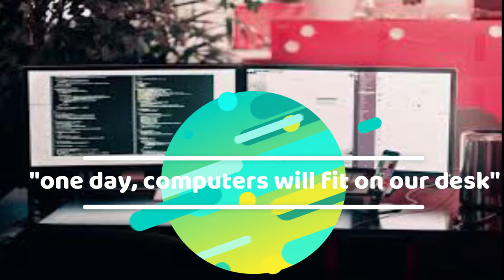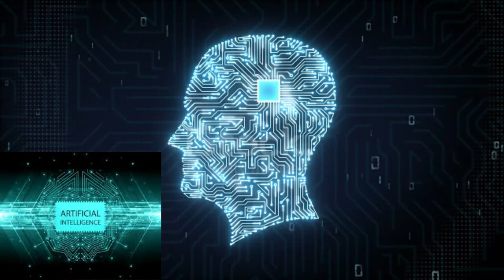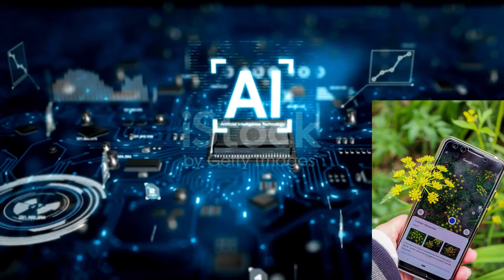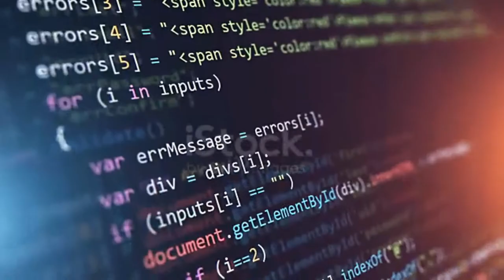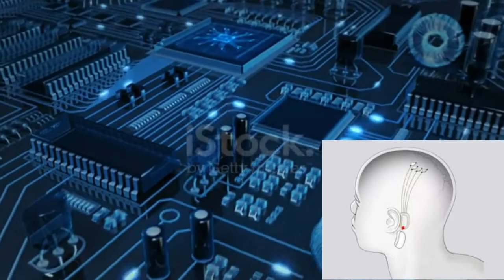CAN WE CREATE ARTIFICIAL GOD?😮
Hey Guys , Hope You All Doing Great❤️

A brain-computer interface (BCI), sometimes called a neural-control interface (NCI), mind-machine interface (MMI), direct neural interface (DNI), or brain-machine interface (BMI), is a direct communication pathway between an enhanced or wired brain and an external device. BCI differs from neuromodulation in that it allows for bidirectional information flow. BCIs are often directed at researching, mapping, assisting, augmenting, or repairing human cognitive or sensory-motor functions.

Research on BCIs began in the 1970s at the University of California, Los Angeles (UCLA) under a grant from the National Science Foundation, followed by a contract from DARPA. The papers published after this research also mark the first appearance of the expression brain–computer interface in scientific literature.

Due to the cortical plasticity of the brain, signals from implanted prostheses can, after adaptation, be handled by the brain like natural sensor or effector channels. Following years of animal experimentation, the first neuroprosthetic devices implanted in humans appeared in the mid-1990s.

Recently, studies in Human-computer interaction through the application of machine learning with statistical temporal features extracted from the frontal lobe, EEG brainwave data has shown high levels of success in classifying mental states (Relaxed, Neutral, Concentrating), mental emotional states (Negative, Neutral, Positive) and thalamocortical dysrhythmia.

CREDITS [COPYRIGHTS]

VIDEO CREDITS-

IMAGES and videos  COLLECTED FROM-

video editted by- wondershare filmora 9
Video created by- Animiz animation software
some images are also collected from google search